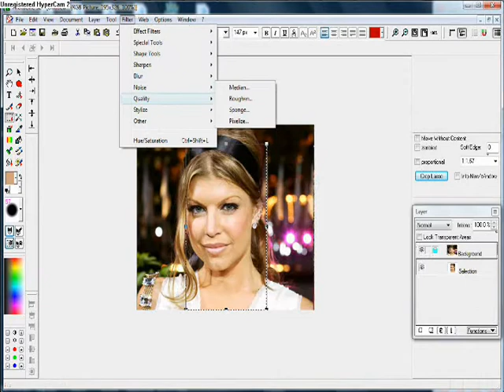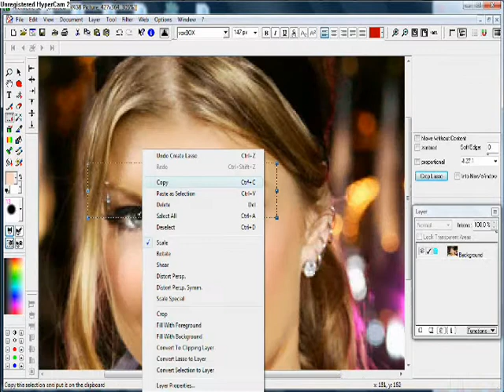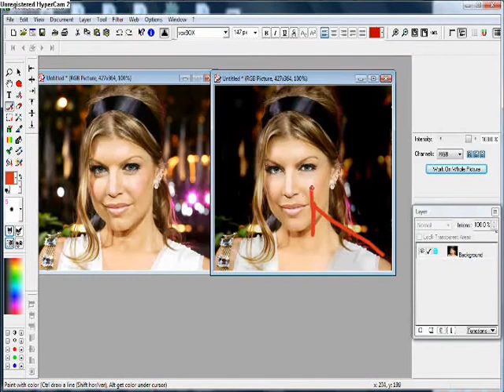"Photoshopping" Fergie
Not like she really needs it... I just like being crazy and creative with pictures etc.

Feedback welcomed, but ignorance NOT.

Also, I'm sorry it's so small at the end...I forgot to zoom...NEXT TIME WILL BE BETTER!